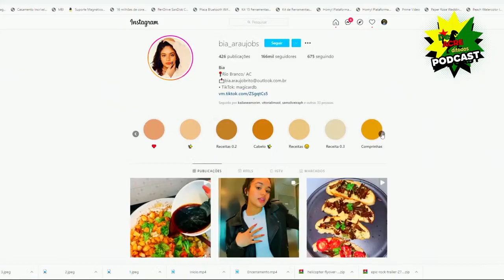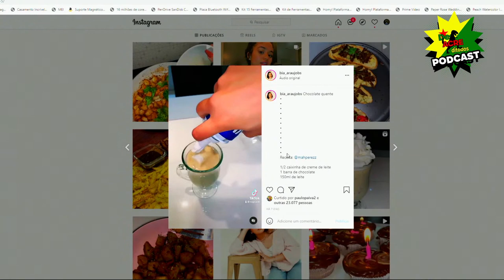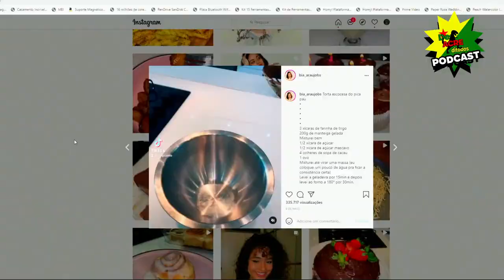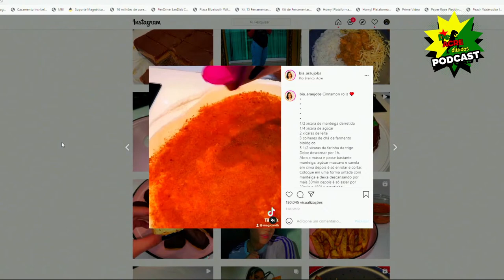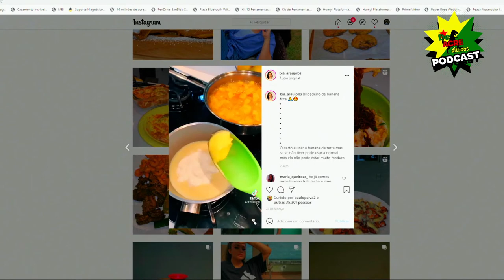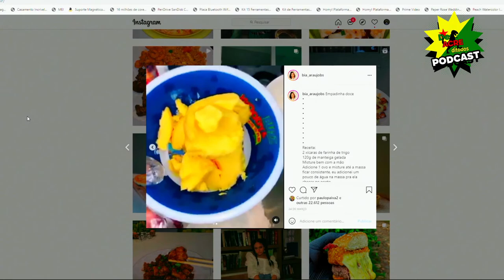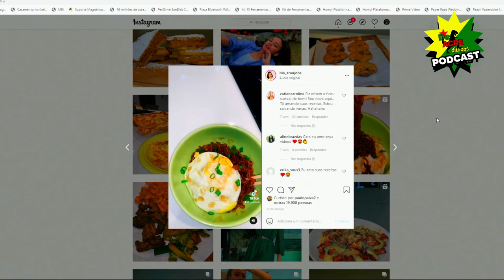Bia Araújo | Desacreditados Podcast #06